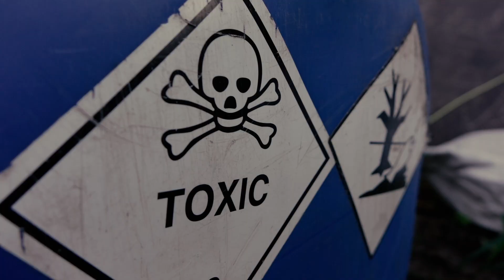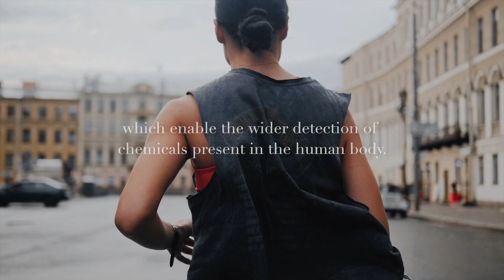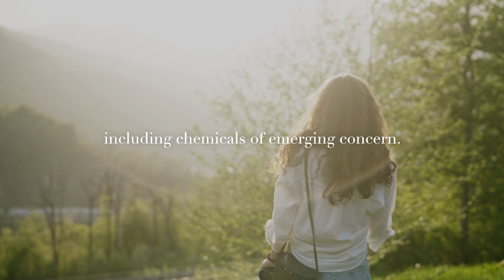HBM4EU - Chemicals of Emerging Concern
We are exposed to a complex mixture of chemicals in our daily lives through the environment, consumer products, food and drinking water and at work.

The ‘Chemicals of Emerging Concern’ video is part of a series of interviews with experts on different chemical substances that are studied under the HBM4EU project to help citizens to understand better how chemicals impact in our life.

Which are the main routes of exposure and health impacts of chemicals of emerging concern? What do we know about the current human exposure? What new knowledge are we producing at HBM4U? Watch the video and find all the answers. Additionally, you can learn how to avoid exposure to chemicals of emerging concern and what are the main policy action done at the European level to prevent human exposure.

Special acknowledgment should be given to Dr Greet Schoeters from the University of Antwerp and the Environment and Health, Flemish Institute for Technological Research (VITO Health) and

Dr. Jean-Philippe Antignac, Senior Scientist, French National Research Institute for Agriculture, Food and Environment (INRAE) and Head Deputy, UMR 1329 Laboratoire d’Etude des Résidus et Contaminants dans les Aliments (LABERCA).

The European Human Biomonitoring Initiative (HBM4EU) is a joint effort of 30 countries, the European Environment Agency and the European Commission, co-funded under Horizon 2020. The initiative is coordinating and advancing human biomonitoring in Europe. HBM4EU is generating evidence of the actual exposure of citizens to chemicals and the possible health effects in order to support policy making.